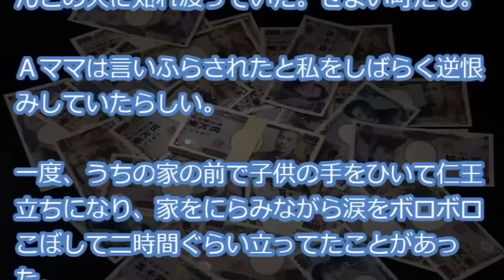【詐欺ママ】Ａママ「娘さんがヤクザの車と事故った。娘さんは捕まってて逃げられない。示談金500万用意しておけ」と母に電話があったらしい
【用語解説】
・ウト

赤ちゃん。

・k/K
警察